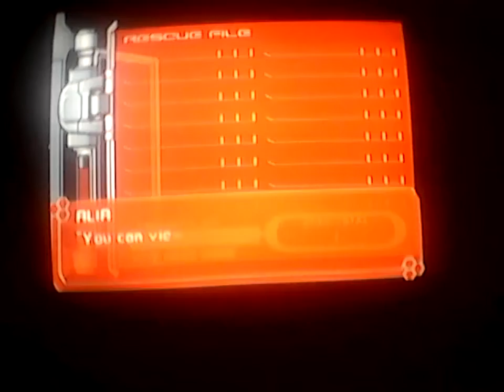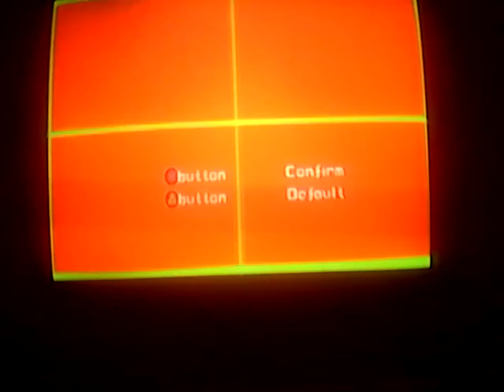Megaman X7 w/SkeezixFTW ep.5 - Hermit Crab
You wanna dance this dance?